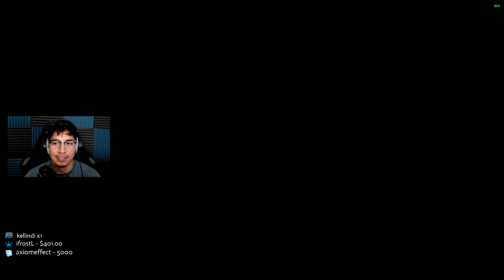FULL TRIALS CARD - Dead Cliffs - Destiny 2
For more information on destiny go to bungie.net or destinythegame.com